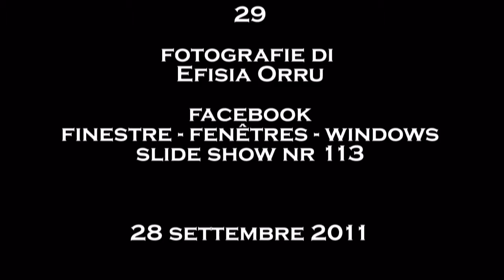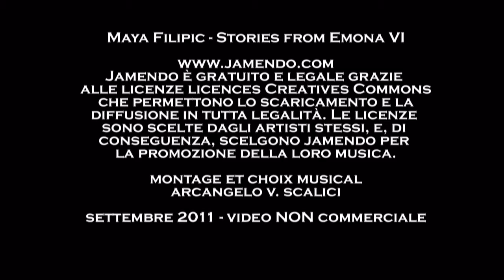113. 20110928 - Efisia Orru - 29 fotografie di finestre - mont. Arcangelo Vincent Scalici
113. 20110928 - Efisia Orru - 29 fotografie di finestre - mont. Arcangelo V. Scalici - gruppo facebook "finestre - fenêtres - windows" - musica da jamendo.com - video non commerciale - playlist cronologica